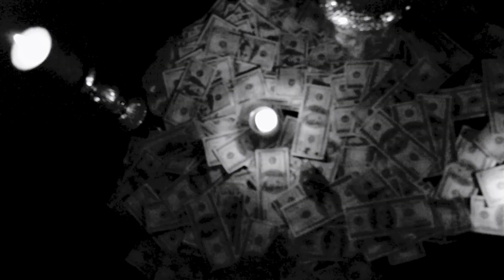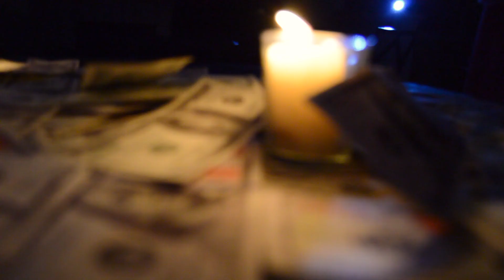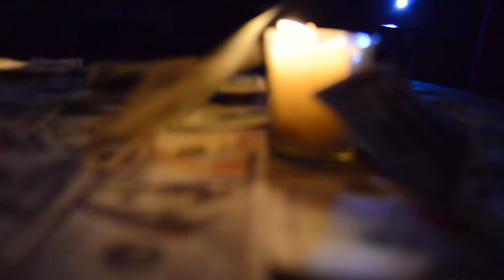"Faith" Blue Moon RMC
Faith By Blue  moon RMC  Prod by James ray off his Debeut EP "love triangle" on iTunes now